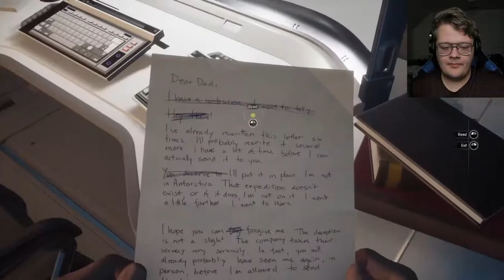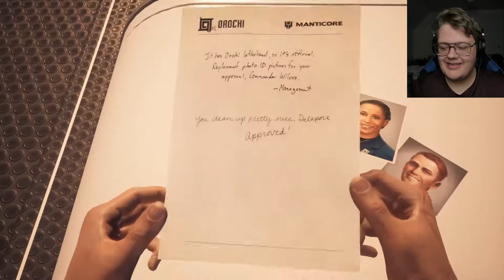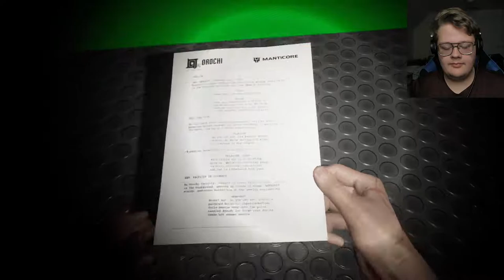Moon of Madness : Lovecraftian Horror - Part 1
Hello and welcome to Moon of Madness, a love craft horror game.